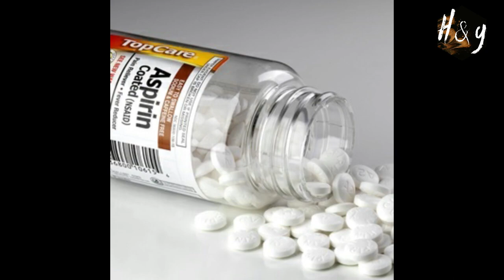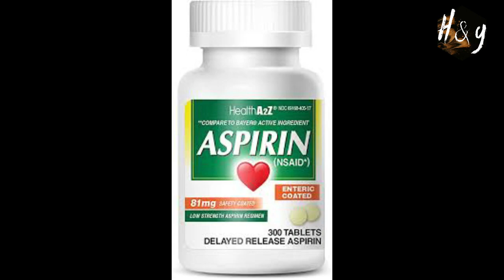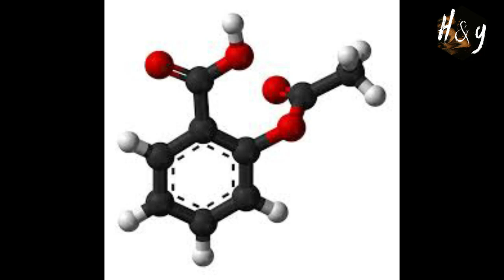Aspirin Use to Prevent 1st Heart Attack or Stroke Should Be Curtailed, U S Panel Says